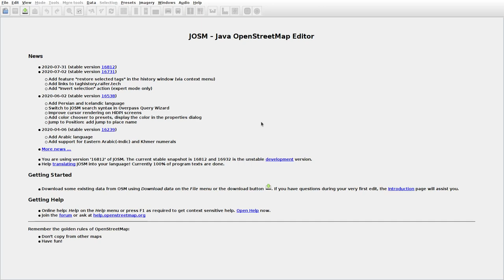JOSMrec0477 2020 08 26